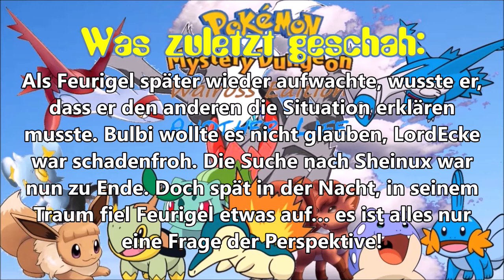Der Glauben ist verloren?: Pokemon Mystery Dungeon Walross Edition 4 Another Life #6